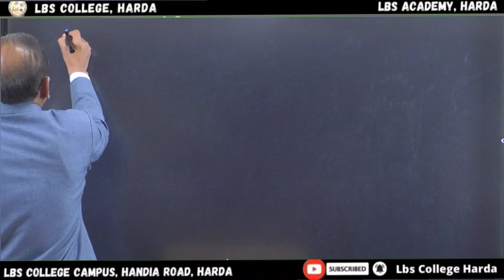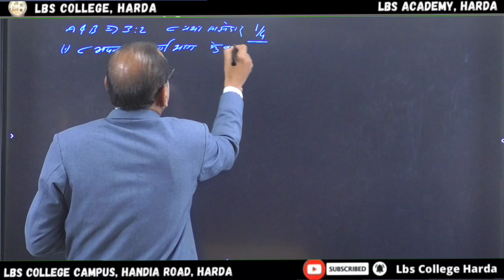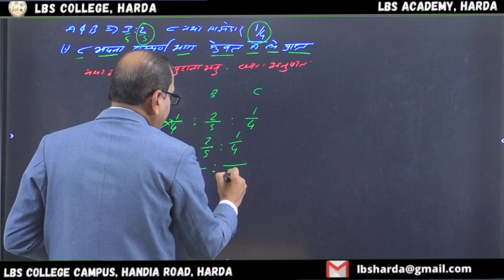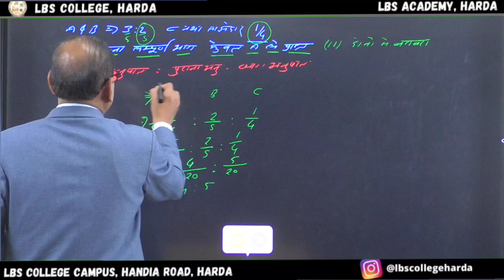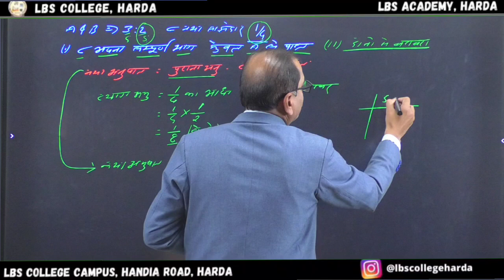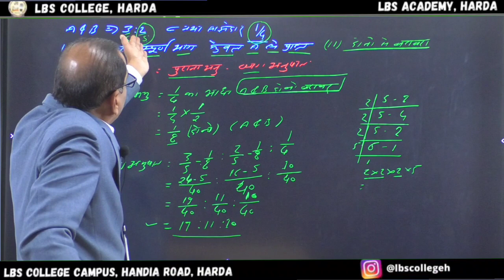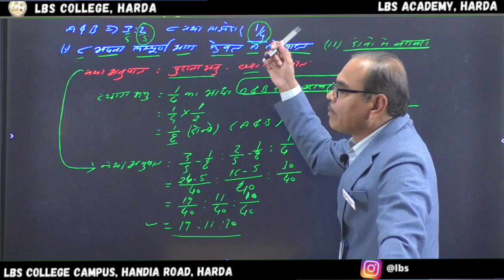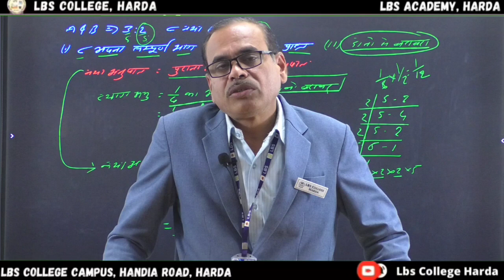REMEDIAL CLASS FOR 12th COMMERCE STUDENTS - Prof Jagdish Gour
Bookkeeping & Accountancy
PARTNERSHIP - साझेदारी